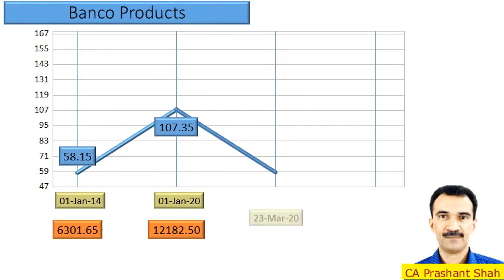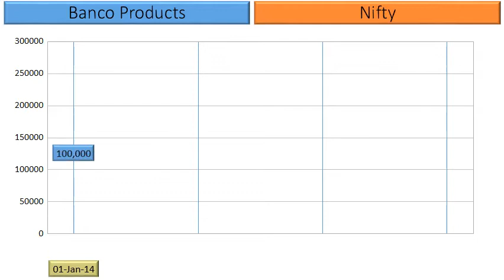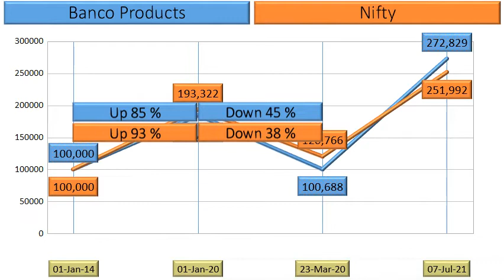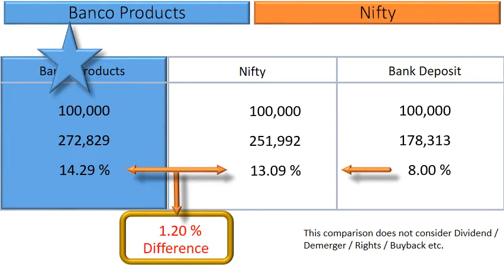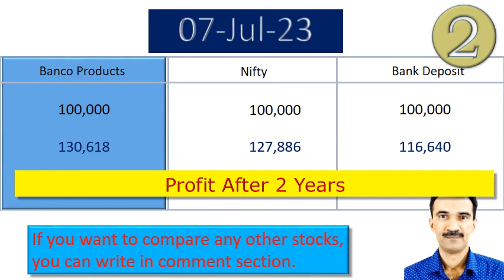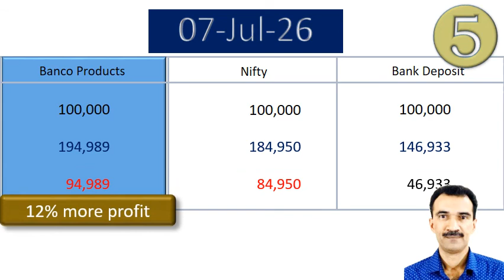Banco Products Price Analysis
What are the returns that retail investors have Earned in Banco Products?